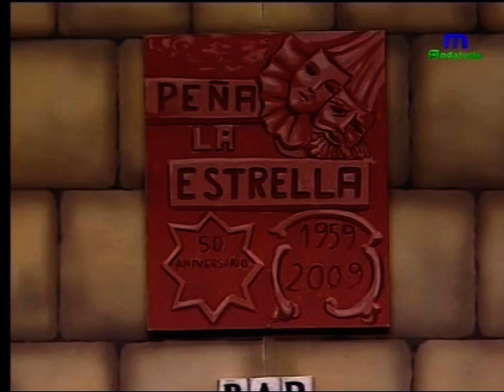Comparsa-"La Comparsa de Córdoba"(2012) 2º Pasodoble Preliminares-by mangla.mpg